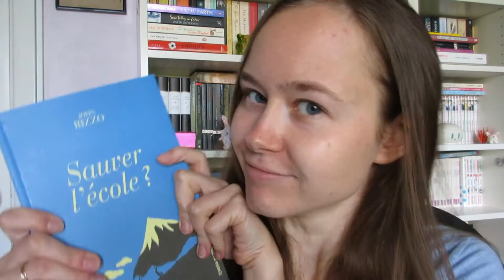Friday Reads - July 31st 2015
A little update on what I'm currently reading...
Books mentioned:

The Humming Bird: Madness in Crescendo by Isabella and Irena De Wardin (aka The De Wardin Sisters)

Sauver l'école? by John Rizzo